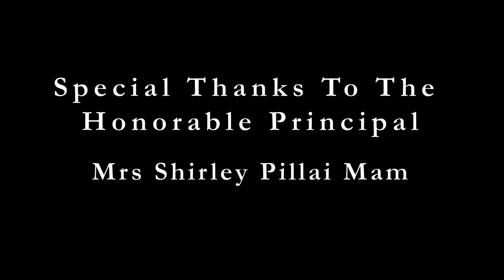Dance your heart out at PEHS by Mr. Atish gade